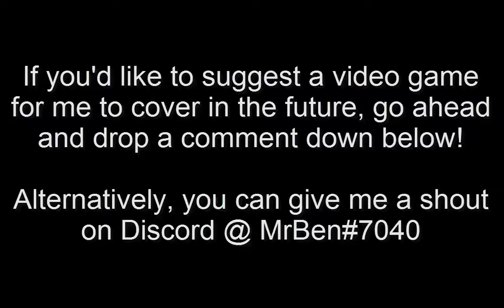Mr. Ben Plays: Super Mario RPG - Bonus Episode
Just a quick bonus episode. I was going to have this as an intro for Part 17, but it was a little too long for that purpose. As such, I decided to have it as its own piece. Hope you enjoy this little side excursion!